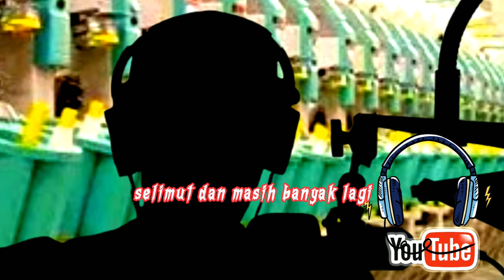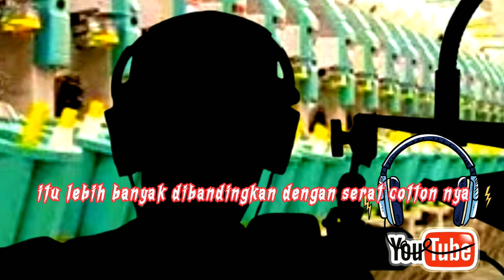Belajar bahas kain greige|| bedakan kain lacoste dan terry